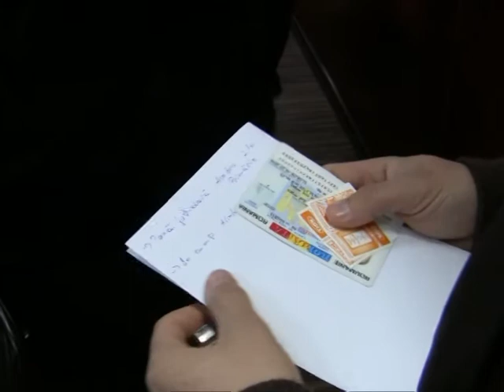7a FIRME CU DATORII LA BUGETUL LOCALc de ag